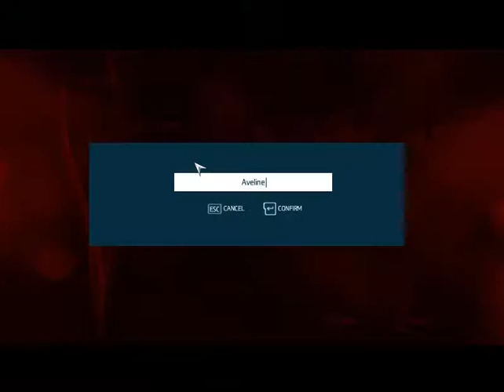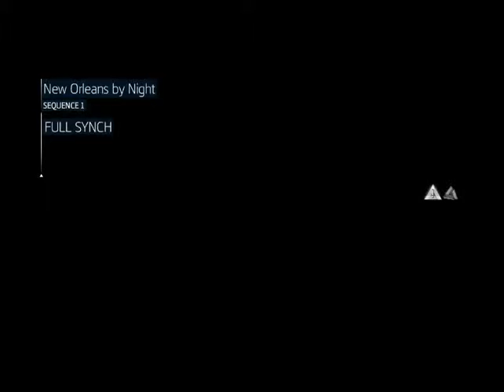Assassin´s Creed Liberation EP 1 : serie o no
LIKE mas Assassins Creed liberations